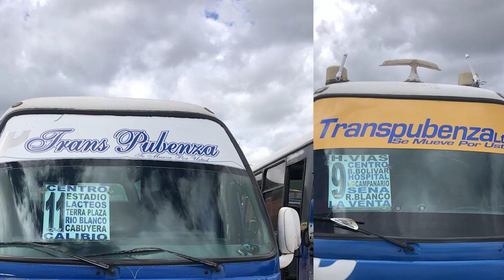Suspendió operaciones transpubenza desde hoy en las rutas 9 y Once hasta nueva orden por amenazas.